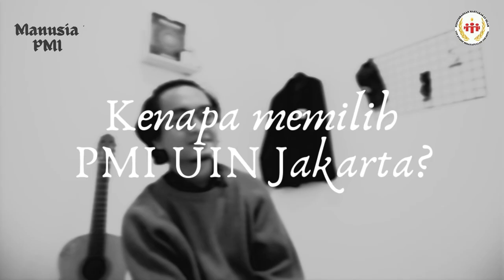Manusia PMI eps. 1 (M. Fadli Dzul Ikram)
Manusia PMI